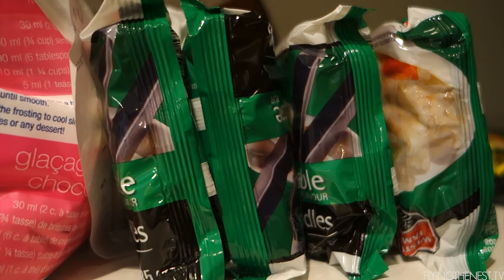SKY DIVING VS BUNGEE JUMPING [Vancouver, Canada]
Day 20 of living in Vancouver in Canada.

Stay With You - Silent Partner
Stay - Otis McDonald